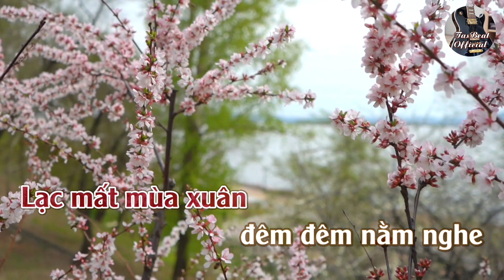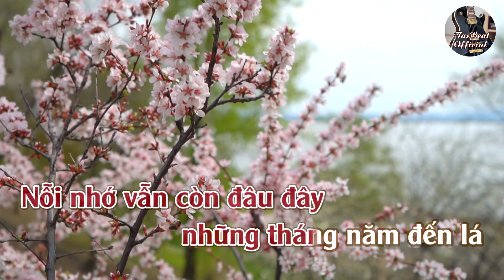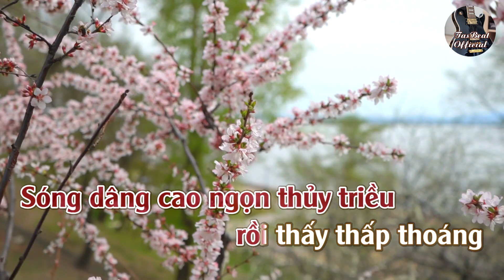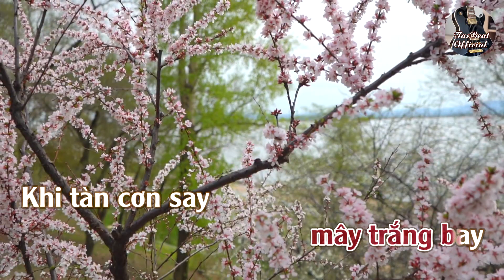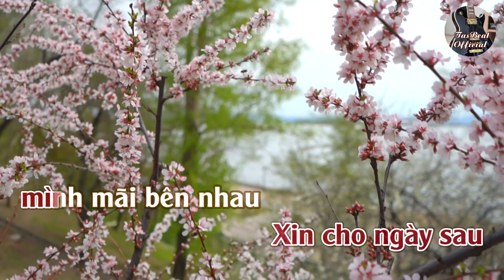Karaoke Lạc Mất Mùa Xuân (Version 2) Tone Nữ Trầm | TAS BEAT